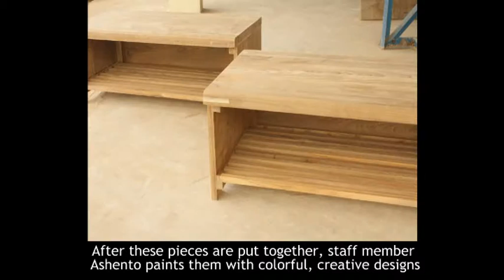Wood Furniture Studio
With the support of our partner, Global Neighbors, Youth Connect's Wood Studio is running in full gear, creating pieces for businesses throughout Mae Sot. Currently, the Wood Studio Team is working to create all the furniture that will be used in the new Picturebook Guesthouse